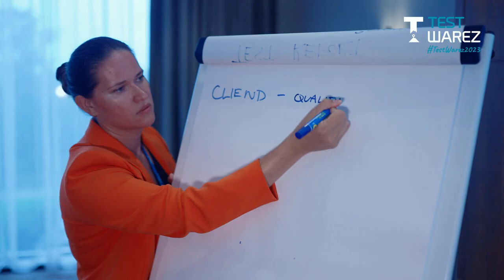TEST WAREZ -Hotel DoubleTree by Hilton, Warszawa 2023